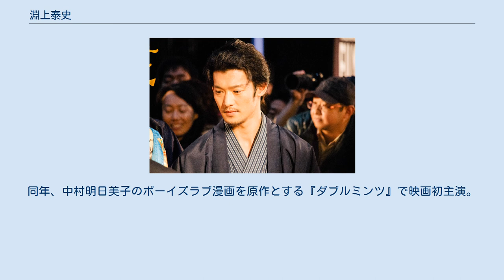淵上泰史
淵上 泰史（ふちかみ やすし、1984年4月30日 - ）は、日本の俳優である。
和歌山県新宮市出身。
 アパッチ所属。
 プロサッカー選手を目指し、ガンバ大阪にユースチームから入団。
淵上が高校3年時に1年下の世代には寺田紳一（現栃木SC）、丹羽大輝（現FC東京）、2年下には家長昭博（現川崎フロンターレ）が在籍し彼らとチームメイトだった。
トップチームには上がれず流通経済大学に進学するが、その後役者に転向。
 デビュー前に、ブルース・ウェーバーの被写体として見いだされ、その後レスリー・キーと出会い、彼の写真集『SUPER TOKYO』に参加。
アルバイトをしながら小劇場で黒子やチケットのもぎりを続け、色々な芸能事務所を受けるが門前払いされる。
2011年、方言指導で参加していた映画『軽蔑』に俳優としても出演し、デビューを果たす。
これがきっかけで現在の芸能事務所に所属した。
ようやく決まった事務所でも、2014年頃までマネージャーと共に1日4、5件のテレビ局や映画制作会社を挨拶回りしていた。
2013年、Googleのコマーシャルで演じた新米教師役で話題となる。
2014年、テレビドラマ『昼顔〜平日午後3時の恋人たち〜』で、吉瀬美智子演じる専業主婦の不倫相手役で注目を集める。
同年、映画『花宵道中』で安達祐実と共演した。
2015年、『ア・フュー・グッドメン』で初舞台・初主演。
2017年、テレビドラマ『恋がヘタでも生きてます』で、セクシーな俳優として注目を集める。
同年、中村明日美子のボーイズラブ漫画を原作とする『ダブルミンツ』で映画初主演。